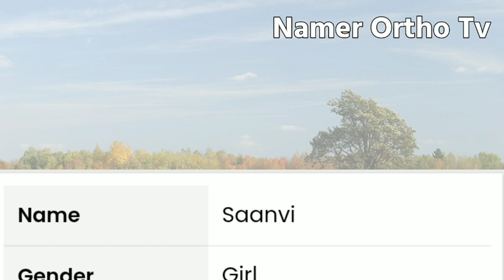সানভি নামের বাংলা আরবি ইসলামিক অর্থ কি | Saanvi name meaning in bengali | Saanvi Namer Ortho Ki